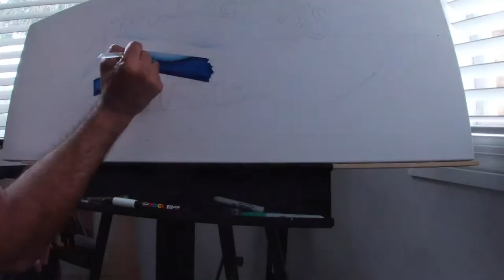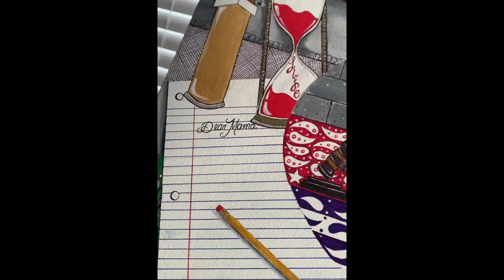Manny Fresh Broken Crayons